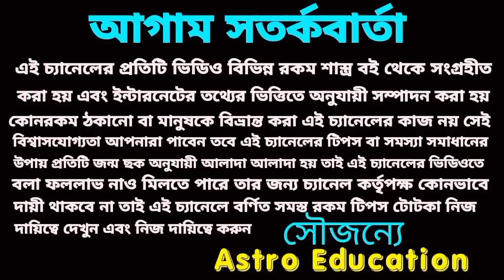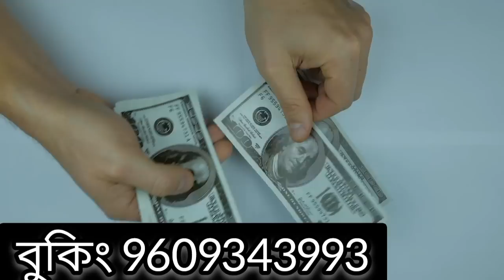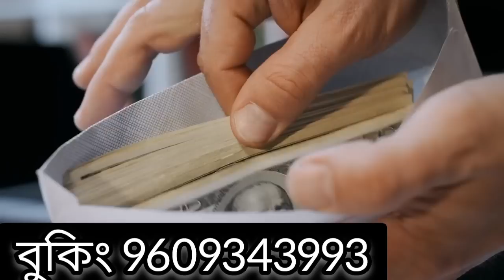6 September 2022 gift for 5 Rashi!